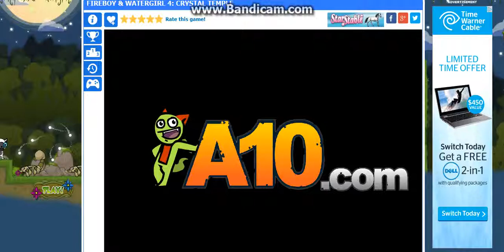Fire Boy And Water Girl: Dragonfly Studios